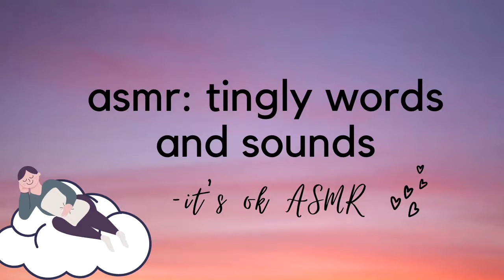ASMR VERY TINGLY WORDS (-sk, -g, -k) ✨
dear friend,

recording this got me a little tongue tied pronouncing some of the words, but hope you enjoy the tingles~

yours truly,
it's ok asmr